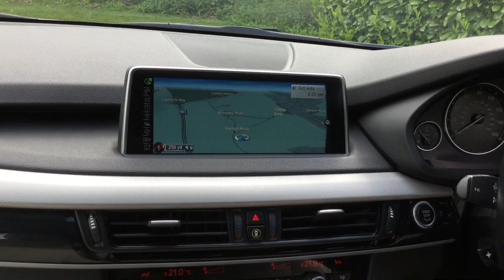Taylors Pitstop Garage, nr Crawley West Sussex